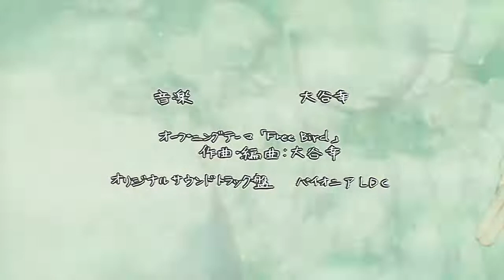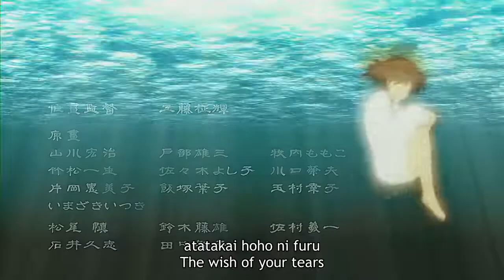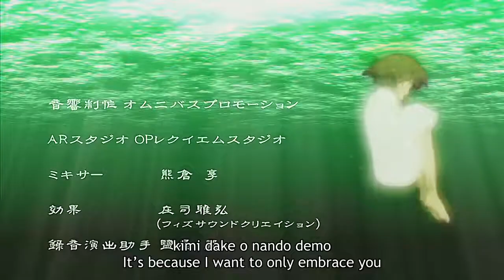Haibane Renmei EP 2 (English Dub)